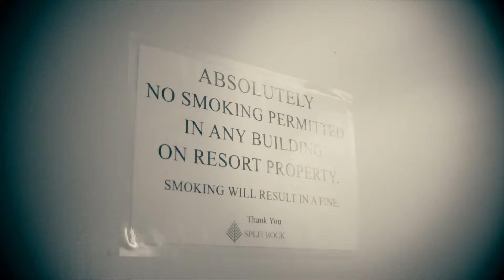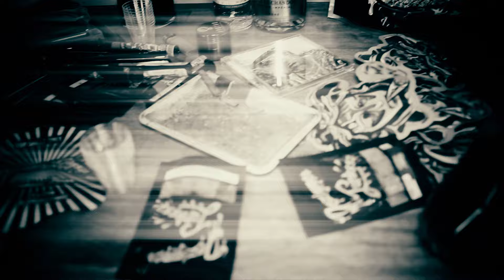Termanology - Let Ya Glock Burst ft. Kool G Rap (Official Music Video)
Termanology "Let ya glock burst" feat. (Kool G Rap) Official Video
Prod By Amadeus The Beat King
Cuts By Nef
Dir By @Nyjtheofficial
Additional Shots By Marble Ave Films

Termanology & Kool G Rap link up to bring you one of the hottest collaborations of the year. Super lyrical bars and rap fire flows over a dark sinister beat from Amadeus The Beat King. From the staircases to the trap house the two trade bars and show you why that authentic Hip-Hop will never go out of style.

Facebook.com/Termanology